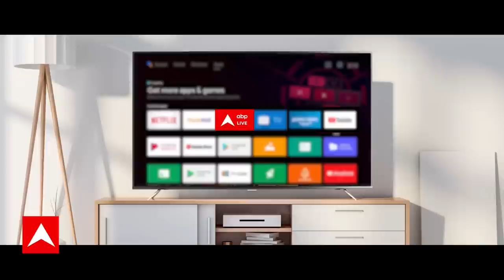Wrestlers Protest: Brij Bhushan के जवाब पर बोले Satyawart Kadian, 'हम सच्चाई की लड़ाई लड़ रहे हैं'